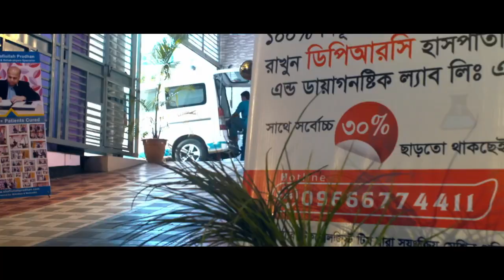প্রবাসীদের বিভিন্ন জোড়া ব্যথার সহজ চিকিৎসা দিলেন বিশেষজ্ঞ ডাক্তার | Best Doctor in Bangladesh